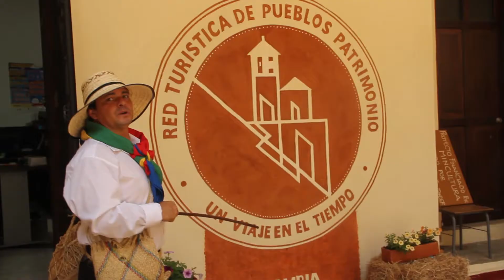Patrimonio Socorrano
BICENTE MARIO CHANCHÓN TAMACARA